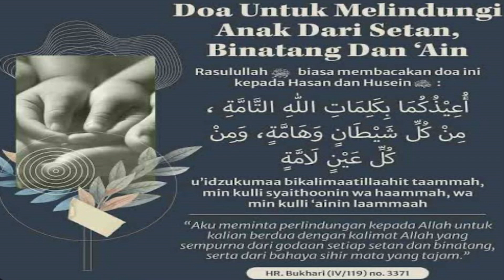BUKAN ADZAN .. BACAKAN DOA INI KETIKA ANAK LAHIR || Ust. Zainuddin Bin Khuzairi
Kajian ini Diliput & Disebarkan secara GRATIS